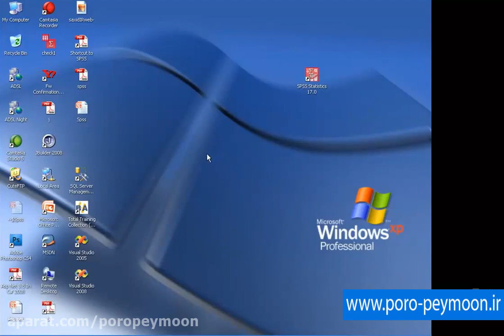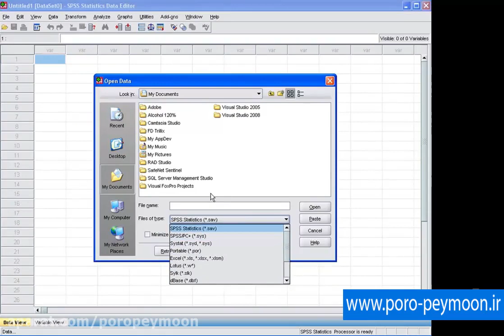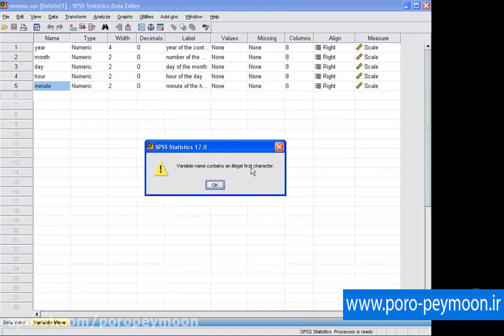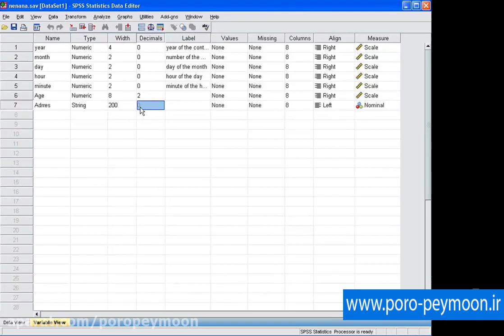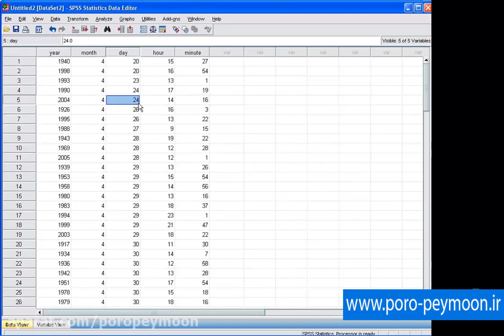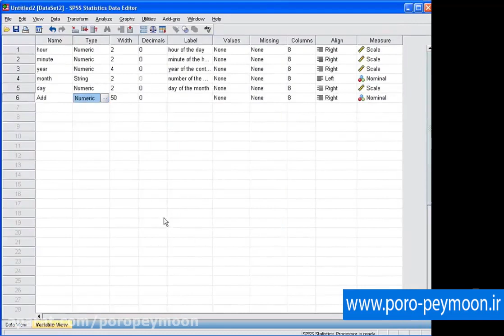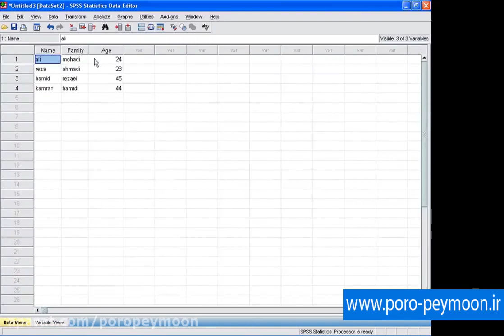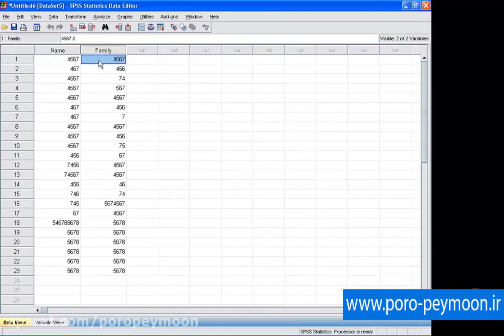SPSS - آموزش کامل نرم افزار اس پی اس اس قسمت 1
اس پی اس اس یا SPSS  که مخفف “Statistical Package for the Social Sciences” یا همان ” بستهٔ آماری برای علوم اجتماعی” هست بطور خلاصه یک برنامه یا نرم افزار ویندوز است که اطلاعات مختلف (مثلا اطلاعات یک پرسشنامه) را دریافت می کند، تحلیل می کند و جدول و نمودار برای آنها تهیه می کند.

 اس پی اس اس به سه مرحله کلی تقسیم می شود:

    وارد کردن اطلاعات به نرم افزار
    انتخاب نوع تحلیل
    گرفتن خروجی

به طور کلی این نرم افزار کاربردهای زیر را دارد:

    تهیه خلاصه‌های آماری مانند گراف‌ها، جداول‌، آماره‌ها و …
    انواع توابع ریاضی مانند قدر مطلق، تابع علامت، لگاریتم، توابع مثلثاتی و …
    تهیه انواع جداول سفارشی مانند جداول فراوانی، فراوانی تجمعی، درصد فراوانی و …
    انواع توزیع‌های آماری شامل توزیع‌های گسسته و پیوسته
    تهیه انواع طرح‌های آماری
    انجام آنالیز واریانس یکطرفه، دوطرفه، چندطرفه و آنالیز کوواریانس
    تکنیک‌های تجزیه و تحلیل سری‌های زمانی
    ایجاد داده‌های تصادفی و پیوسته
    محاسبه انواع آماره‌های توصیفی
    انواع آزمون‌های مرتبط با مقایسه میانگین بین دو یا چند جامعه مستقل و وابسته
    قابلیت مبادله اطلاعات با نرم‌افزارهای دیگر
    پردازش انواع مختلف رگرسیون